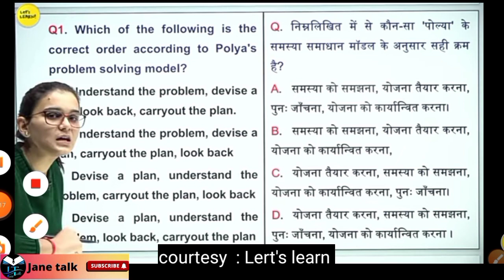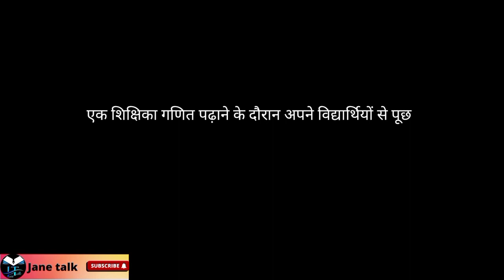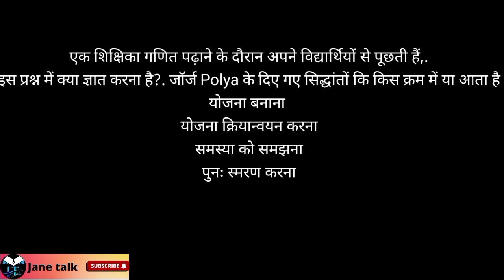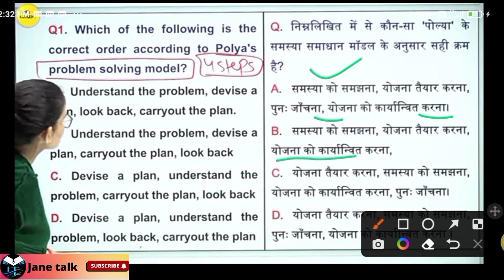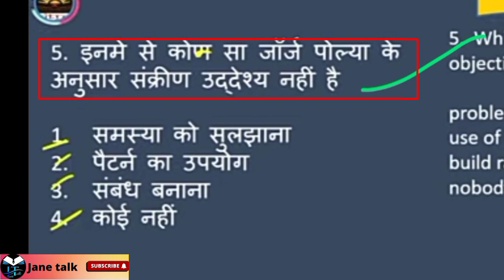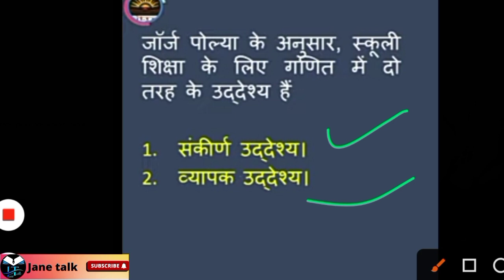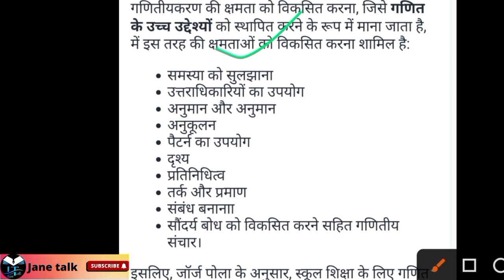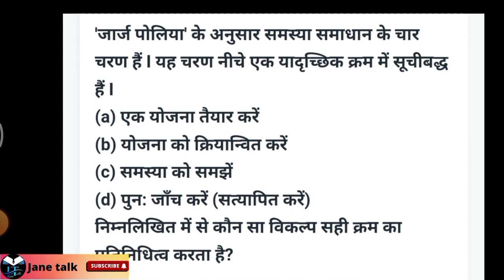Gorge polya principle || जॉर्ज पोल्या | CTET math pedagogy || ctet math important que. by jane talk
PYQ | CTET math previous year question | ctet english 2021 | ctet math solution by